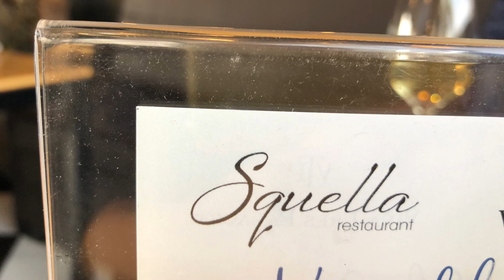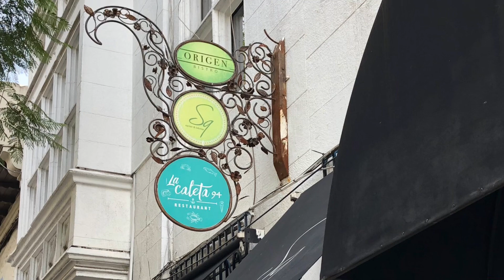[ Squella Restaurant, Santiago, Chile ] Abalone Casserole